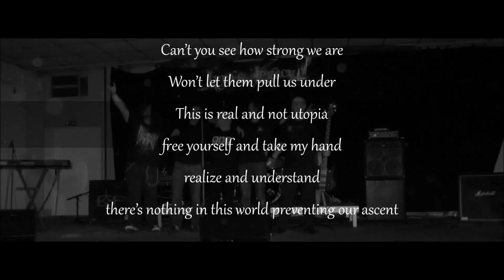Utopia by Lyra´s Legacy melodic metal from Germany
Hey Metalheads,

here are some pictures of Lyra´s Legacy on stage.

In ancient Greece the Lyra was considered to be an invention of Hermes, who gave it to his god brother Apollo. It is a symbol of poets and thinkers."

Lyra's Legacy represents sophisticated and melodious metal with intoxicating melodies. Classical Metal elements are paired skilfully with modernity, rounded down with a lacing of progressivity.

The band, which consists of five musicians from all parts of North Rhine-Westphalia and is based in the town of Witten, plays in its current line-up since end of 2012. The core people know each other for many years - even though in the past some of the members were scattered all over Germany where they gathered experience in different bands.

Now bringing together their musical experience and maturity to pursue their passion and realise their dreams and visions without compromise. The common influences and musical roots make it possible for Lyra's Legacy to inspire their audience with pounding sounds, power and its fair share of metal. Great delight in playing, musicality and emotions are what defines Lyra's Legacy.

Utopia

Music written by: Lyra's Legacy

Band is:
- Christian Casaccia - Vocals
- Sven Reinicke - Keyboards
- Tobias Breuer - Bass
- Andreas Denz - Guitars
- Fabius Farkas - Drums